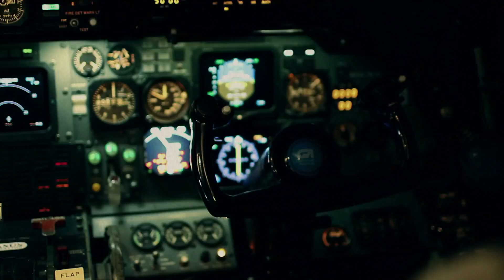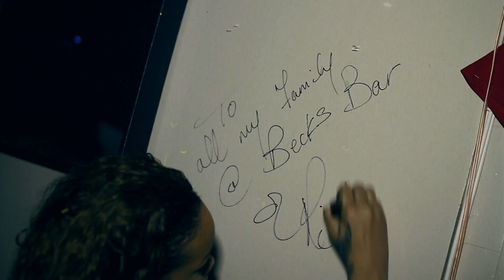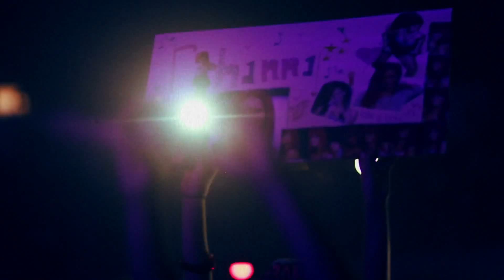Rihanna - Cheers (Drink To That).